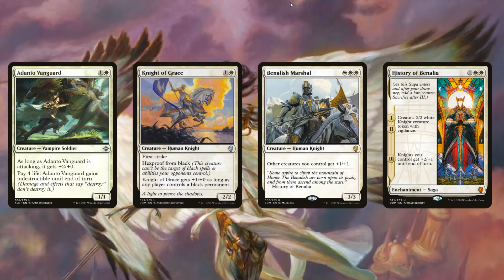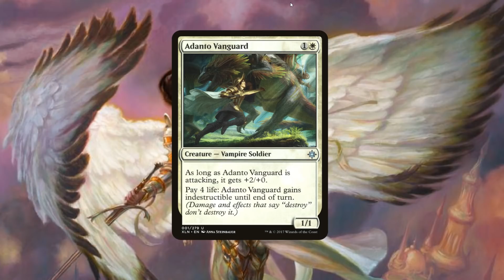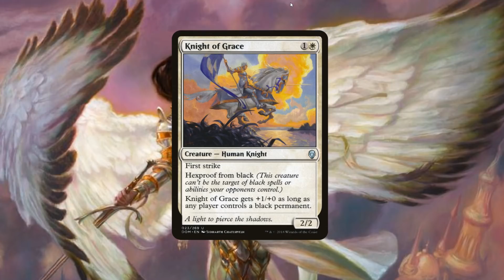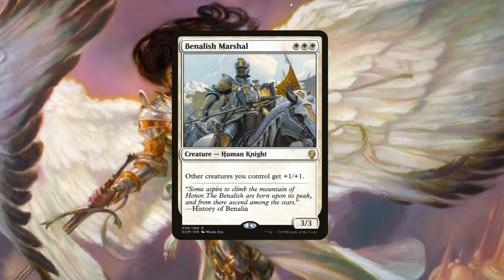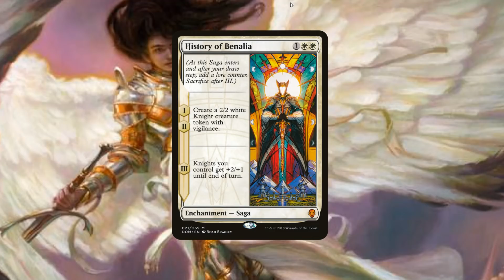Free-To-Play Fish: Mono-White Tactical Assault (Standard, Arena)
I've been excited to make this Mono-W video because I remember seeing a ton of sweet white rares and mythics that we opened like History of Benalia and etc. I went and tried to make this as close to White Weenie aggro as possible!

00:04 Intro
1:05 Match 1
7:41 Match 2
14:11 Match 3
19:57 Deck upgrade
26:13 Match 4
31:07 Match 5
37:42 Match 6
39:19 Match 7
41:49 Tips and Future Deck Upgrades